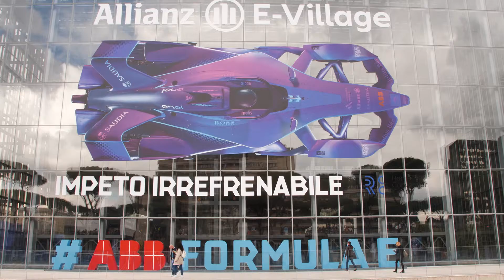ABB Formula E, e Prix di Roma 2019 (Trailer Evento)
ABB Formula E, e Prix di Roma 2019
Produced by Bombofilm per Fandango Club S.p.A.